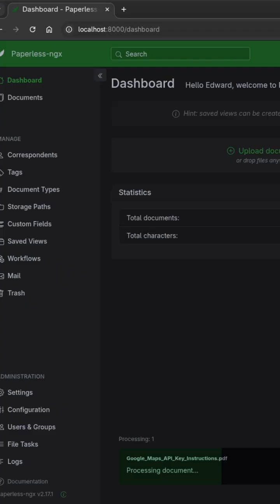Paperless-ngx in Under 60 Seconds! Easy Podman Setup 💻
Want to go paperless and self-host your own document management system? Watch this 60-second setup using Podman and Paperless-ngx! 🧾

🤝 Custom installs or help?